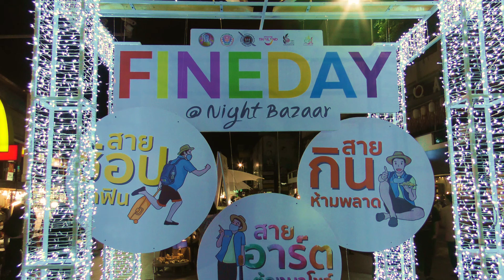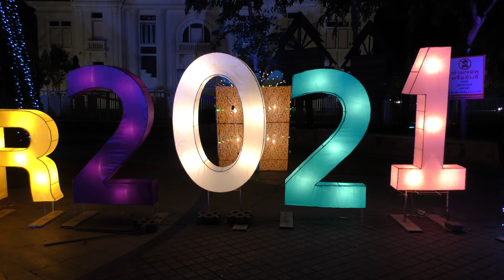New Year in Chiang Mai 2021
Shows and an outdoor market at the night bazaar in Chiang Mai,Thailand.